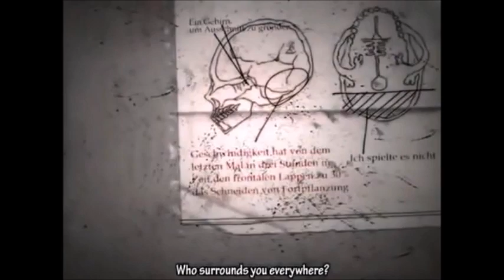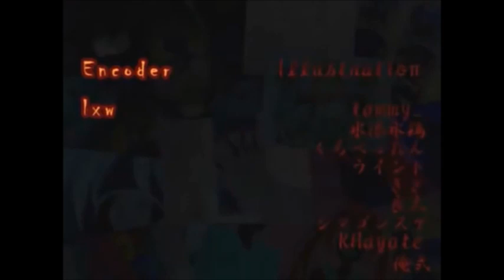【Sukone Tei & Aido Ishiame】Kakome Kakome/かこめかこめ Utau Cover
Original Vocal:Hatsune Miku & Megurine Luka
Vocals Used
Sukone Tei VCV 3.1
Aido Ishiame VCV Mature

Music & Lyrics:Zawazawa-P
Illustration:tammy_, Oreshi, Uindo, Kuropettan, Shimagonsuke, Minzoikuina, Kiza, Ryouta, KHayate
Subs:カントウR
Ust:Ashita Tsukiloid

yeah i using utaus again because i started to understand how to use them but only certain utaus so there it is kakome kakome who surrounds you everywhere?

claro yo estoy usando utaus denuevo porque estoy entendiendo en como usarlos pero solo ciertos utaus asique aqui esta kakome kakome quien te rodea por todas partes?

Next Uploads:

Setsugetsuka
(Halloween Themed Songs and Creepy Songs)
Cendrillon 10th Anniversary (Past Rana Official Channel)
Bossa Nova Medley (Lilac Gemini)
A Feeling Of Ruin And Ecstasy (Everyone's Favorite Jackass)
Association Actress Hunter And Beast (Cyber Queen)
Corrupted Flower (Past Rana Official Channel)
Hello, Again (Almnd La Persona)
Ama No Jaku (Lee Grace)
Daughter Of White (Everyone's Favorite Jackass)
Shinitai Chan (Tsunderi miku)
Erase or Zero (Lee Grace)
Drug Of Gold(Everyone's Favorite Jackass)
Solitary Envy(Everyone's Favorite Jackass)
Colorful x Melody (CakeLake Gandy)
Streaming Heart (egg)
Inokori Sensei (Everyone's Favorite Jackass)
Handbeat Clocktower (Everyone's Favorite Jackass)
Crazy Town (Izumi Akari)
ItsuMademo (Izumi Akari)
Chrono Story (Everyone's Favorite Jackass)
Overdrive Dance Club (Panda Crazy)
Suki Kirai (Tommy Otaku)
Muzzle Of Nemesis (Everyone's Favorite Jackass)
The Journey of Two Mages (Everyone's Favorite Jackass)
Judgement of Corruption (Everyone's Favorite Jackass)
Suki Kirai (Cyber Queen)
Suicide Song (demon223)
Re: Birthed (Milky -Mint)
Unmei Gokko (Milky -Mint)
The Princess Who Brought Sleep (Everyone's Favorite Jackass)
Fifth The Pierrot (Everyone's Favorite Jackass)
The 13th apocalypse (Past Person)
Cendrillon 10th anniversary (Everyone's Favorite Jackass)
Sticky Bug (Magically Penned Productions)
Boom Boom Boom (CakeLake Gandy)
Seven Crimes And Punishments (CakeLake Gandy)
Miniature Garden Girl (Everyone's Favorite Jackass)
Lovelessxxx (Everyone's Favorite Jackass)
Banica’s Concerto (Everyone's Favorite Jackass)
7/8 (Izumi Akari)
Señorita Wil & Rin and Len & Maika (Cyber Queen)
10th Cendrillon Anniversary (Past Person)

Next Chorus

World's End Dancehall (Me Meow)